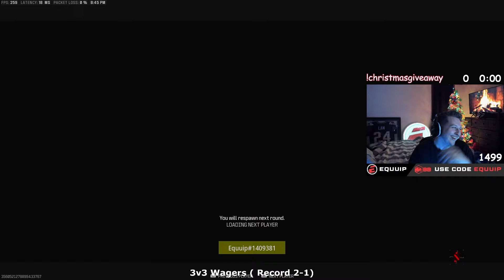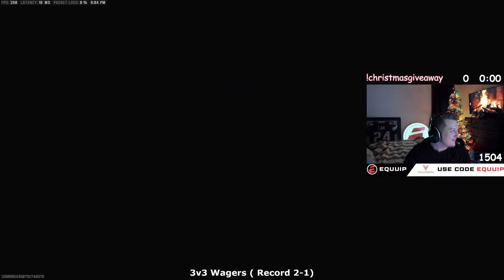Funny Moments: I Troll in 3v3 Wagers & Hit a Trick Shot!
LIVE ON TWITCH AT 8am EST EVERYDAY! TOURNAMENTS/HIGH ROLLER WAGERS RESUME TOMORROW!

CDL, COD, SND, CALLOFDUTY, CALLOFDUTYWORLDLEAGUE, CDL SEARCH AND DESTROY, MWIII, MWIII SND, MW3